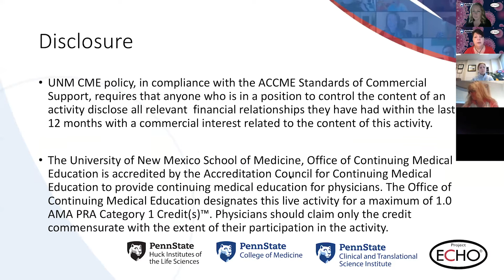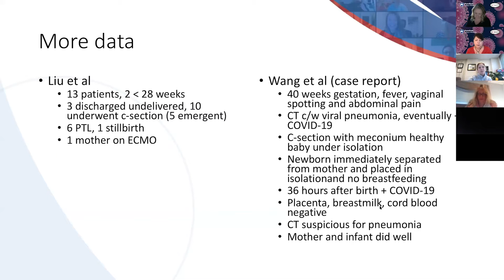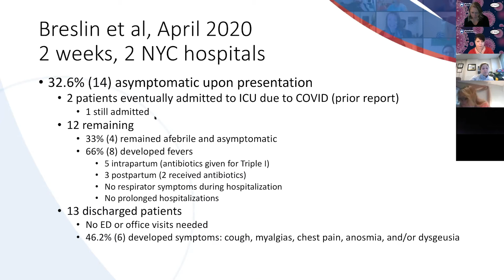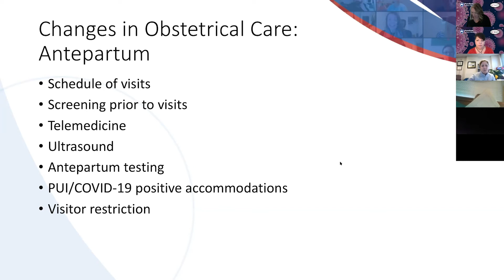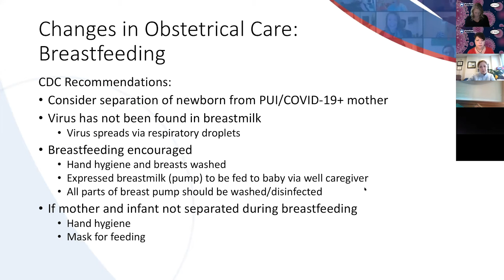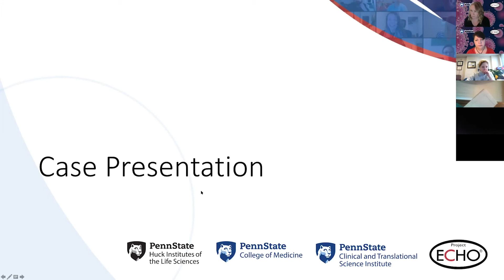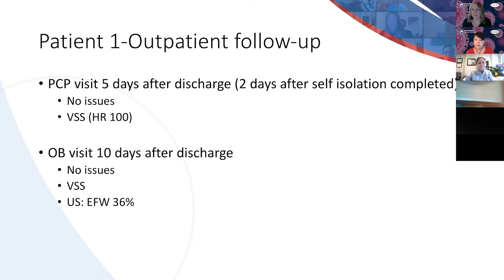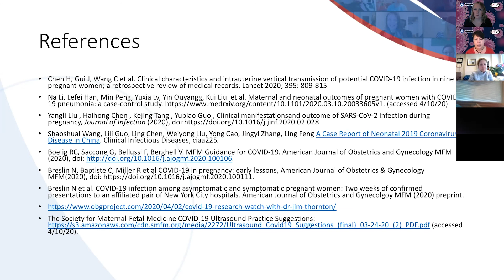COVID-19: Treatment and Considerations During Pregnancy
Jaimey Pauli, MD, an obstetrician-gynecologist at Penn State Health Miltons S. Hershey Medical Center, talks about treating COVID-19 during pregnancy.

The Penn State Project ECHO COVID-19 series seeks to inform healthcare providers and administration of the latest best practices in emergency preparedness and patient treatment for COVID-19.